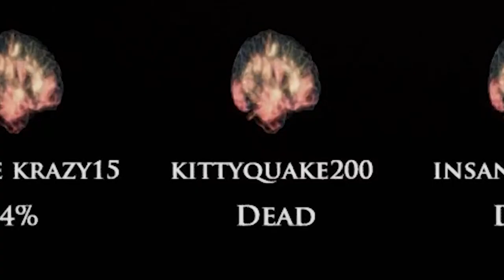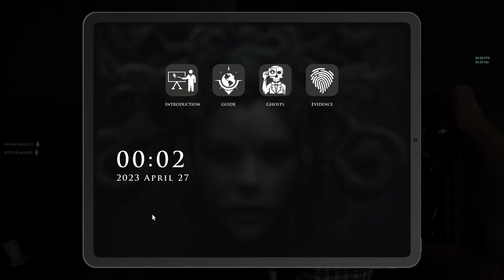A New Game That's Scarier Than Phasmophobia | Demonologists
this new replica of phasmophobia is by far the best one yet and all the secrets this game has is also unique! but me and ghosts. nah